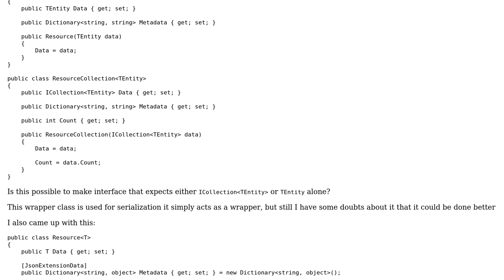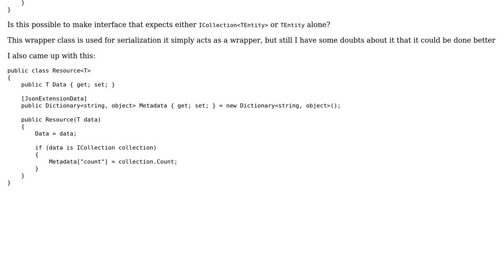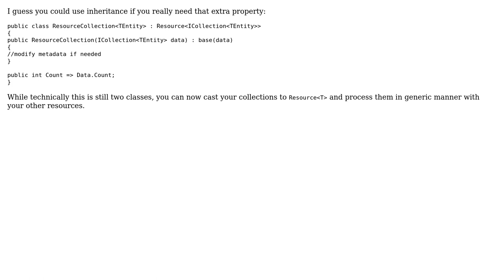Code Review: Wrapper that accepts both scalar and collection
With thanks & praise to God, and with thanks to the many people who have made this project possible! | Content (except music & images) licensed under CC BY-SA | Music | Images & others | With thanks to user Nikita B user Konrad and the Stack Exchange Network Trademarks are property of their respective owners. You are responsible for your own actions.